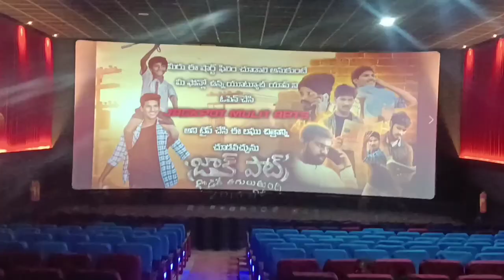Pamidi Short Film Event || Jackpot Short Film || Pre Release || Sree Hanuman Cinemax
Jackpot multi Channel link